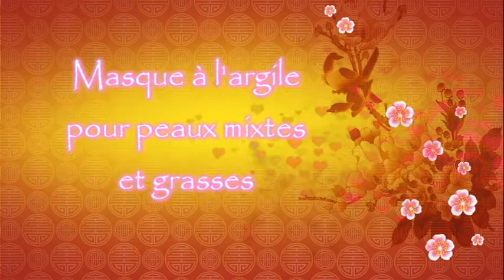RECETTE 1 - Shampooing 2 en 1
Retrouvez la recette complète sur mon blog.
Si vous avez des questions, posez les moi en commentaire.
N'hésitez pas à me soutenir avec des like ou des partages, ça m'aiderait beaucoup pour commencer!